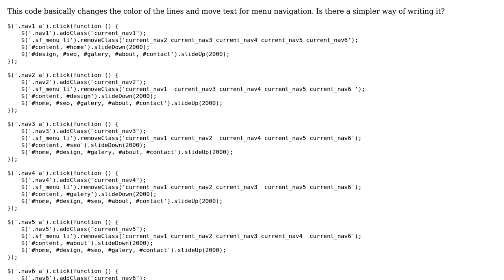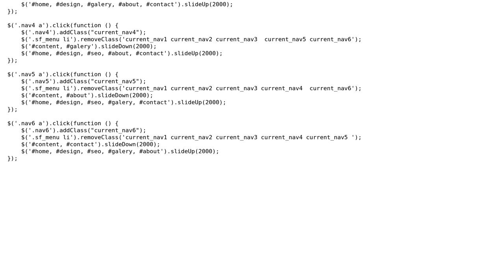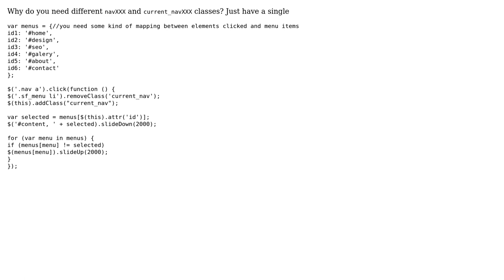Code Review: Changing line colors and move text for menu navigation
With thanks & praise to God, and with thanks to the many people who have made this project possible! | Content (except music & images) licensed under CC BY-SA | Music | Images & others | With thanks to user almaz user Adam user 200_success and the Stack Exchange Network Trademarks are property of their respective owners. You are responsible for your own actions.